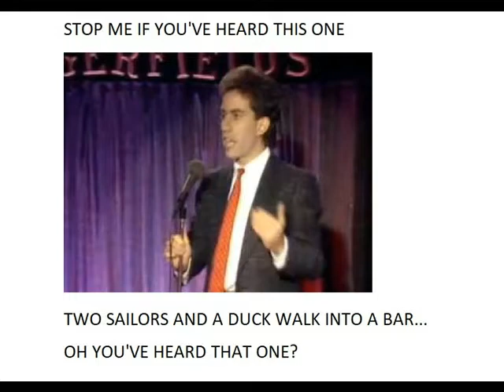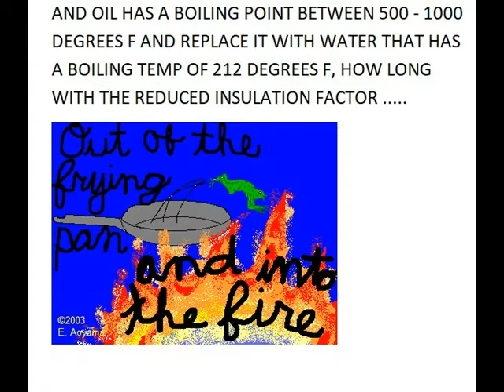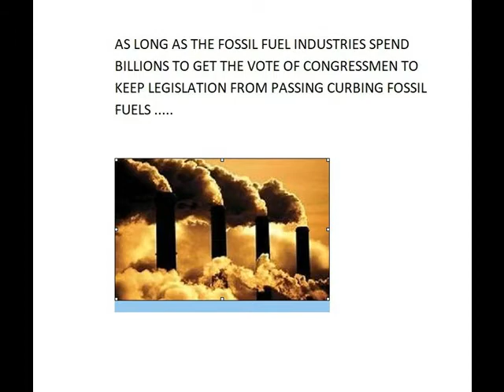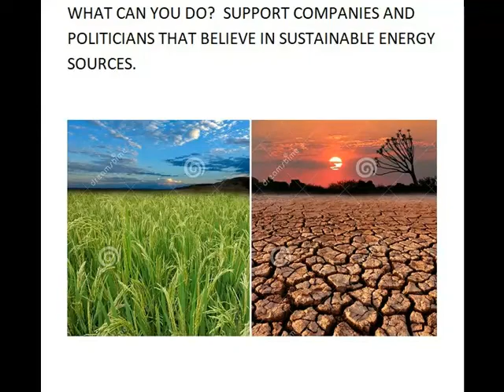THE JOKE IS ON US1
I do not have ownership of either the music or the images in this video. We are facing life changing crises on a historic scale. This could either  be a leap where are emotional and spiritual growth catches up with our advances in technology or we go by the wayside like the dinosaur. The music is the theme from the Magnificent Seven.